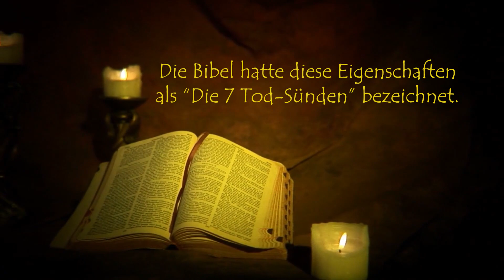Bekämpfst Du Dein Ego oder Dein Inneres Kind? Daran hast Du vielleicht noch nie gedacht (Reupload)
Kämpfst Du gegen Dich selbst? Versuchst Du, selbstlos & weniger egoistisch zu sein? Warum das Konzept der Ego-Auflösung oft zur Ich-Schwäche führt und schädlich sein kann. Hinter dem Ego verbirgt sich ein wertvoller Schatz. Wie kannst Du ein starkes Ich entwickeln und trotzdem nicht egoistisch sein? Ich stelle Dir ein neues Modell aus Spiritualität und Psychologie vor, das Dir hilft, in Deine Kraft  zu kommen!

⭐️Wenn Dir meine Videos helfen, untestütze den Kanal mit einer Spende:
IBAN: DE 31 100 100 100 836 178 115, BIC: PBNKDEFF

Ich bin Sylvia Harke, eine naturverbundene, kreative Herzensfolgerin. Als spirituelle Psychologin, Coach für Hochsensible  & Alte Seelen und Autorin mehrerer Bestseller verfolge ich seit Jahren meinen Weg der Seelen-Berufung. Seit 30 Jahren (ab dem 12. Lebensjahr) beschäftige ich mich mit den Themen Spiritualität, Sinn des Lebens, Reinkarnation und Bewusstsein. Ich inspiriere empathische und sensitive Menschen, ihr seelisches Potential zu entfalten und ihr
Selbstwertgefühl nachhaltig zu stärken

Du kannst meine Pionier-Arbeit als Autorin, ganzheitliche Psychologin und Youtuberin
unterstützen durch eine Spende:
Vielen Dank!
IBAN: DE 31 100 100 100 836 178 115
BIC: PBNKDEFF
Betreff: Spende / freiwillige Zuwendung

♥ Über ein "Gefällt mir" würde ich mich sehr freuen
♥ Bitte klicke auf "Teilen" und zeige Deinen Freunden, was Dir gefällt